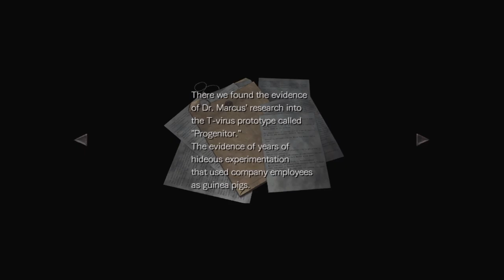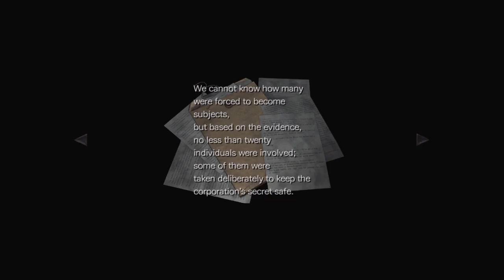Resident Evil 0 part 15 ( Sweap & clear )